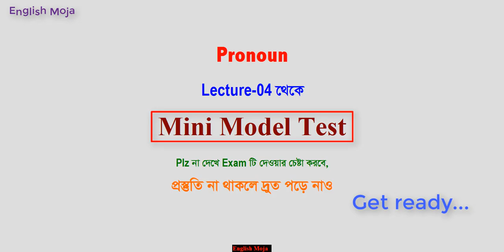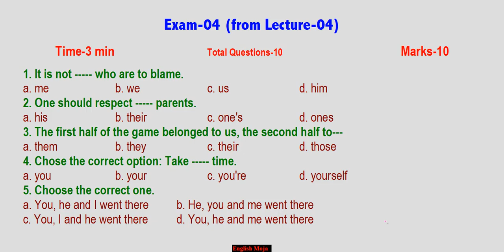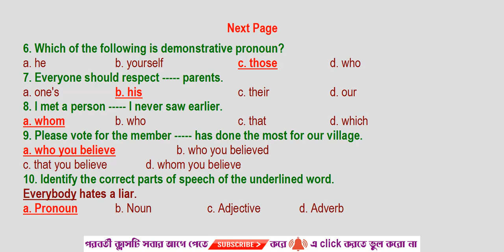Exam-04 (from lecture-04)| Pronoun | Admission English-2019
Exam-04 from lecture 04
Face the exam challenge & be the best one